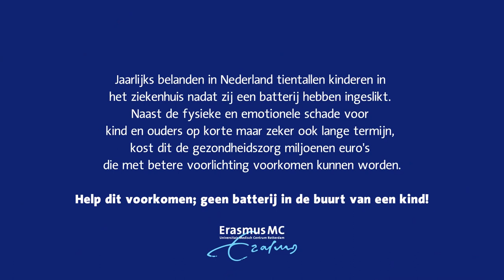Inslikken van een knoopcelbatterij is levensgevaarlijk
Jaarlijks belanden in Nederland tientallen kinderen in het ziekenhuis nadat zij een batterij hebben ingeslikt. Naast de fysieke en emotionele schade voor kind en ouders op korte maar zeker ook lange termijn, kost dit de gezondheidszorg tientallen miljoenen euro's die met betere voorlichting voorkomen hadden kunnen worden. In deze video het verhaal van Juwe, die een knoopcelbatterij doorslikte en de vreselijke gevolgen daarvan. Lissy de Ridder, Kinderarts Maag-, Darm-, Leverziekten vraagt aandacht voor dit probleem.